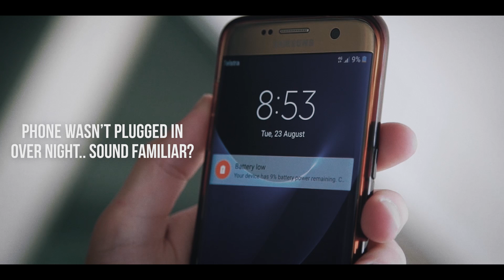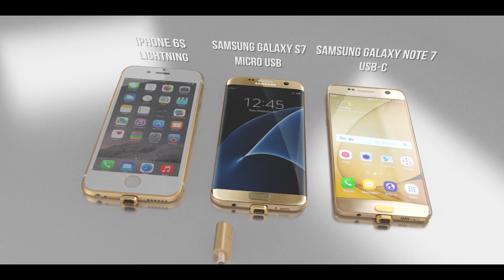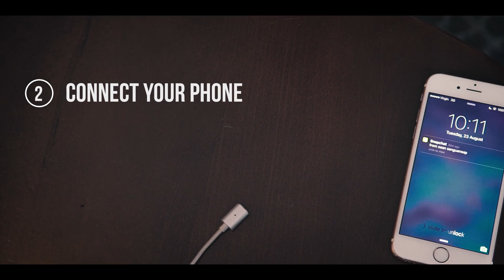asap X-Connect: World's Most Crowdfunded Cable - Official Indiegogo Video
asap x-connect: the world's first cross compatible magnetic USB Cable. Finally 1 cable for all Apple and Android devices (including USB-C)